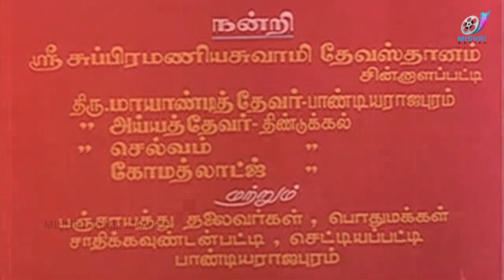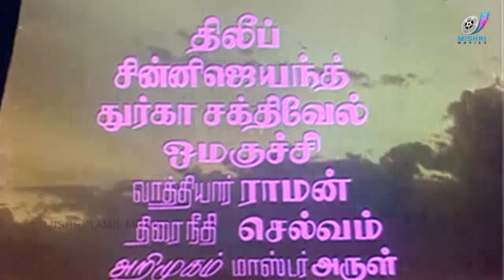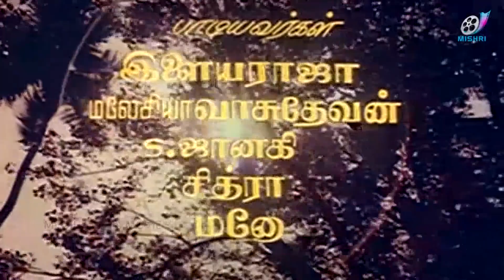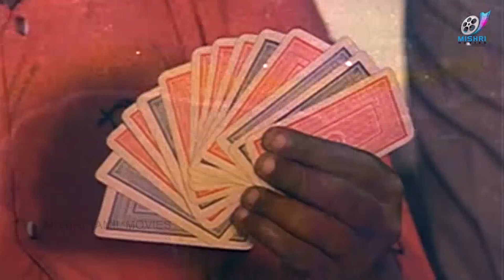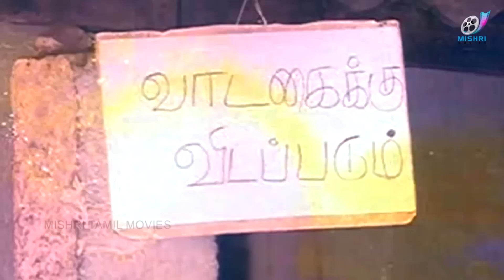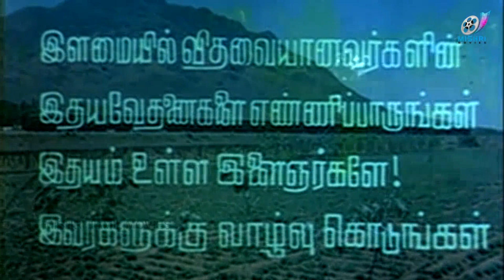Ennai Vittu Pogadhe : Tamil Super Hit Movie | Ramarajan | Sabitha Anand| Tamil Cinema | Tamil Comedy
Ennai Vittu Pogaathe is a 1988 Indian Tamil-language film, directed by T. K. Bose, starring Ramarajan and Sabitha Anand

pwgdADA